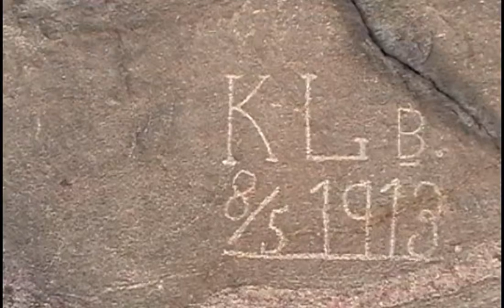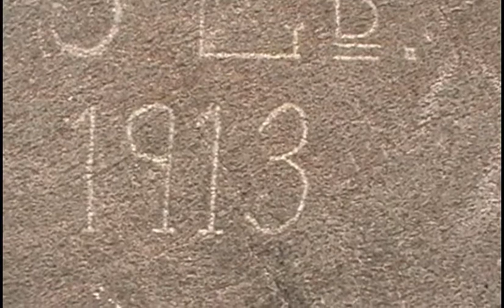Jonasson/Markgren/Wahlberg - Nu tar jag semester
My Basementtapes release #1005

Arne Jonasson - Gitarr, Sång
Åke Markgren - Bas
Joel Wahlberg - Trummor